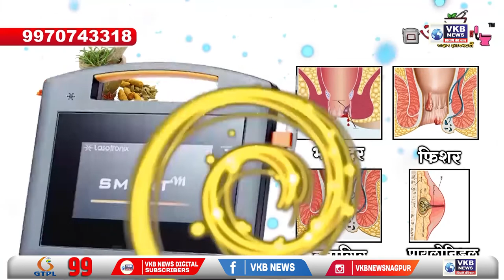नागपूर - शहरातील ७२५८ घरकुल कामे अपूर्ण